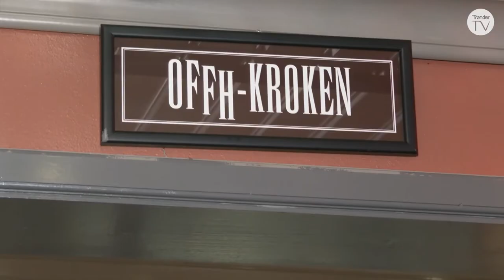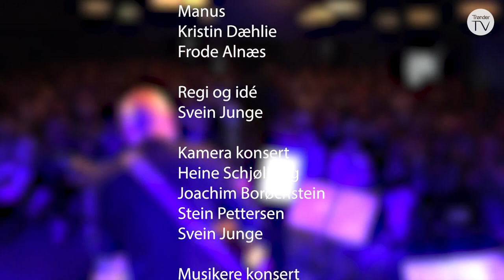Musikkfortellinger - Jantelov og fogderistrid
Dette programmet handler om jantelov og fogderistrid. Gjest er Jan-Erik Larsen som har skrevet teksten til Alnæs’ låt om ordføreren i Molde, Torgeir Dahl. Larsen og Alnæs ser nærmere på hva som er spesielt med folk fra Kristiansund, alt fra jantelov til stolthet. Låt: «Torgeir Dahl»
Produsert av Streambird